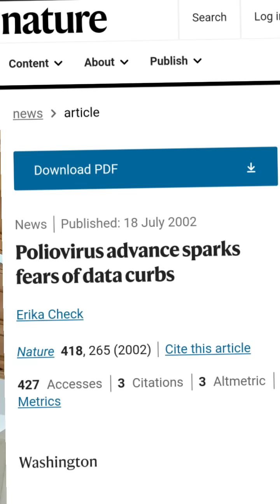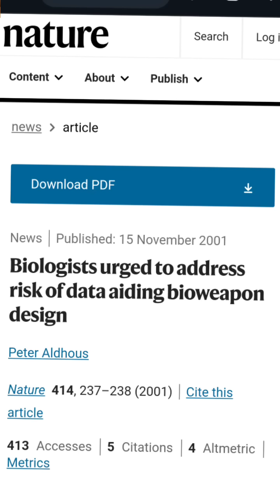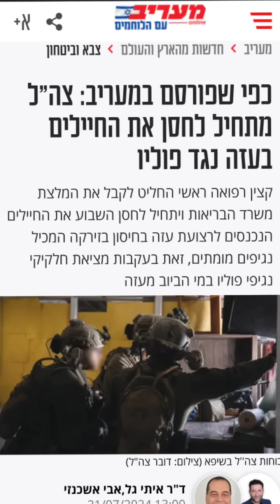خطير..الحرب البيو لوجية ضد غزة. فيروس مصنع أمريكيا يجتاح غزة و تلقيحات موجهة إلى الجيش الاسرائيلي؟!